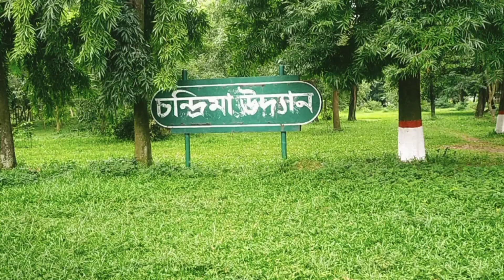চন্দ্রিমা তোমার কাছে আবার ফিরে যেতে চাই ll Chandrima Udyan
আসসালামু আলাইকুম❤
আমি মিজানুর রহমান
বিএসসি অনার্স (প্রাণীবিদ্যা)
এমএসসি মাস্টার্স (ফিশারিজ)
জাতীয় বিশ্ববিদ্যালয়

গিয়ার❤
মোবাইল : Oppo A9
মাইক্রোফোন :Boya by M1
কম্পিউটার : Laptop hp core i3

অভিজ্ঞতা❤
Grafic Design
Logo Design
Banner Design
Business Card Design
Microsoft Word,Excell,PowerPoint

ধন্যবাদ সবাইকে